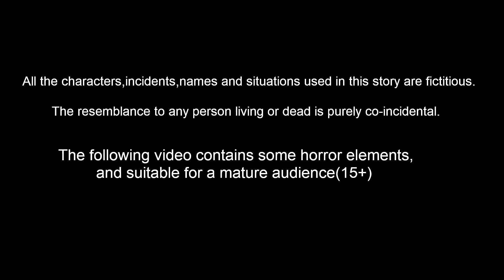ஏழை குழந்தைகளின் மீன் பயிர் 2 | Tamil Moral Stories | Banana Dreams TV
ஏழை குழந்தைகளின் மீன் பயிர் 2 -  Elai Kulanthaikal Min Payir Part 2 |  Tamil Stories | Tamil Moral stories | Tamil Fairy Tales | Banana Dreams TV